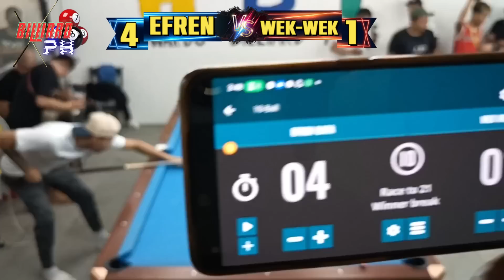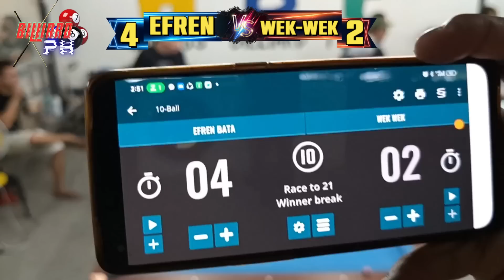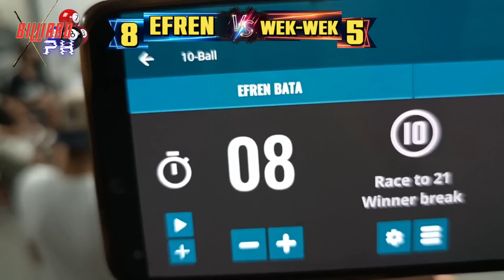1/2 THE MAGICIAN VS WEKWEK NG LAGUNA.. RACE 20 PAREHAS